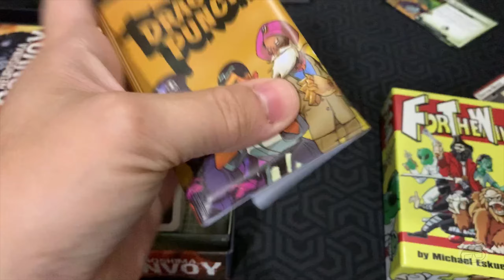Unboxing a Half-Price Books Haul (because Neuroshima Convoy, Dragon Punch & For the Win)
Everyone else has unboxing videos, so why not me?

But I know you got shit to do, so I’m not gonna take all day to show you what you wanna see.

Get your cameras ready folks, this ain’t gonna last long